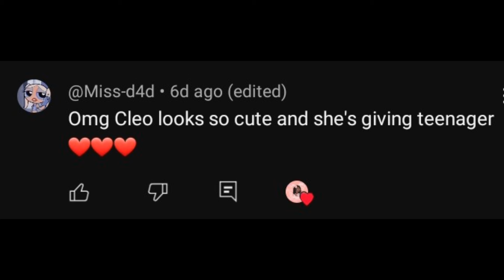⭐️We landed in HONDURAS🇭🇳⭐️||Beutiful Villa||Avatar World Rp 🌎 ♡●°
Hello Avatar fam 👋

 ꒱ ୧ ꒰🇭🇳🏖✨️꒱

˖ ࣪ In this video, We landed in HONDURAS 🇭🇳✨️... ♡☆˚ .
You are always welcome in the Avatar fam ❤️

✨️ 🅃🄰🄶🅂 for today's description ୧ ⋆

☆Well, that is it for today's description 😅 hope you guys enjoy bye, and God bless you all 🙃 🙏